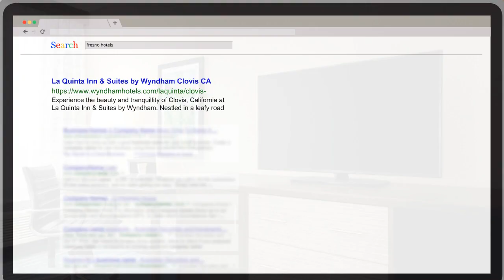fresno hotels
Experience the beauty and tranquillity of Clovis, California at La Quinta Inn & Suites by Wyndham. Nestled in a leafy road lined with casual restaurants, this inviting hotel is just 3 miles from California State University, Fresno, 4 miles from Fresno Yosemite International Airport and 11 miles from the Fresno Chaffee Zoo.

Relax in our spacious and well-equipped rooms, each one featuring complimentary Wi-Fi access, flat-screen TVs and modern amenities including minifridges, microwaves and coffeemakers (some rooms also include sitting areas). Refresh with a workout session at our gym or use the business center to handle your work needs before settling down for the night. Enjoy all that Clovis has to offer knowing that all you’ll need in the morning is available here—including free breakfast items daily! Plus, parking is available onsite and pets are welcome too.

hotels fresno
hotels fresno Near me
hotels fresno Near Us
hotels fresno Open Today
hotels fresno Open Now
hotels
fresno hotels Near me
fresno hotels Near Us
fresno hotels Open Today
fresno hotels Open Now
fresno hotels by me